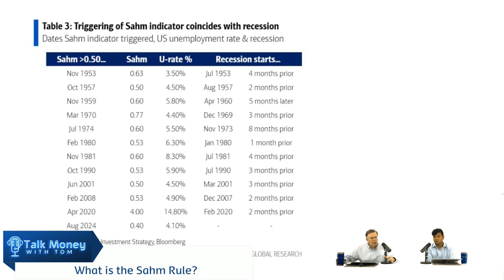What is the Sahm Rule?